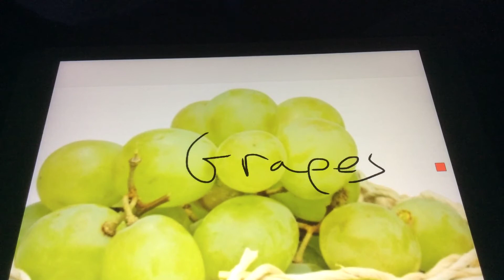A grip of sour grapes